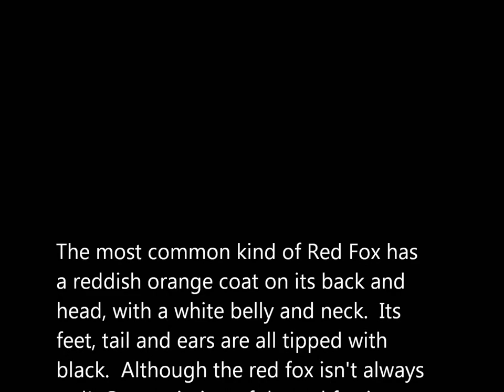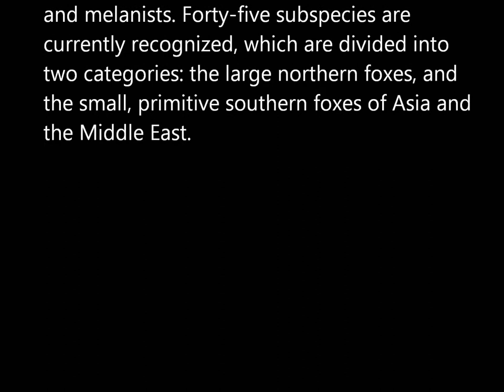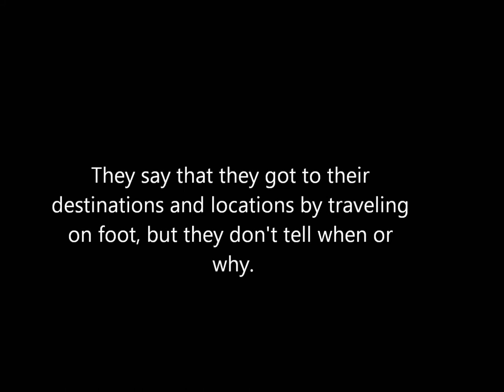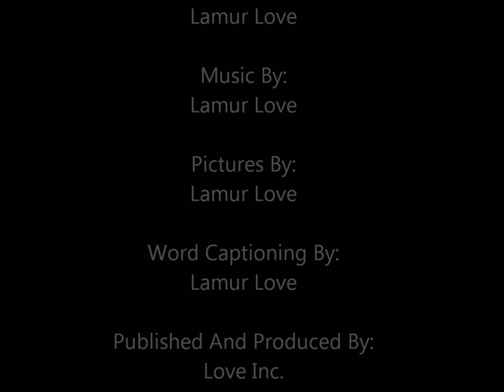Red Fox Video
its just a school project and nothing more